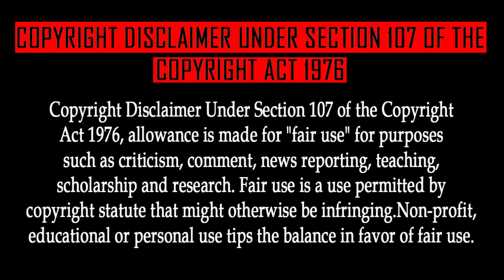Naruto Episode 110 Tamil Explanation | Tamil Anime (தமிழில்)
Formation! The Sasuke Retrieval Squad

DATTEBAYO😁